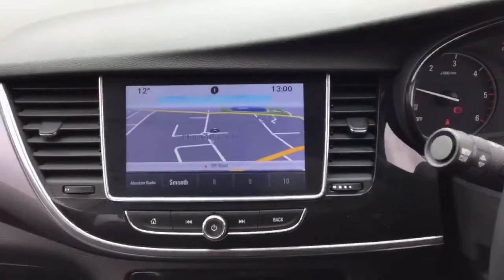DW19PZA Vauxhall Mokka X 1.6CDTi Ecotec D [136] Design Nav